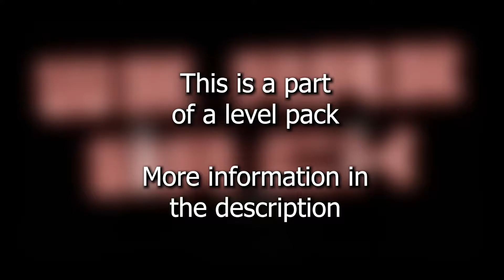Beat Saber: Analys - Hayako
Wacky effects in this INSANE level made by Reaxt
This song is from the Extra Sensory playlist by BeastSaber.